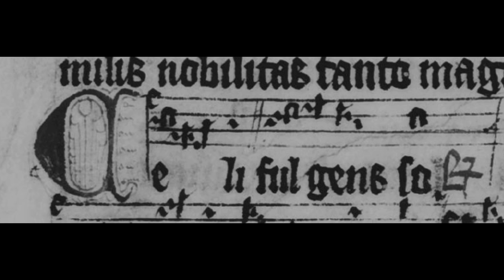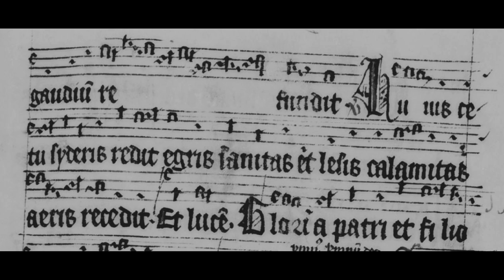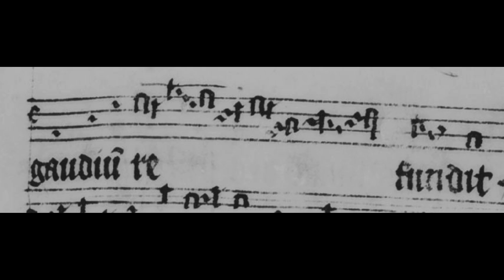Celi fulgens solio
Responsorium de Sancta Elisabeth Thuringiae